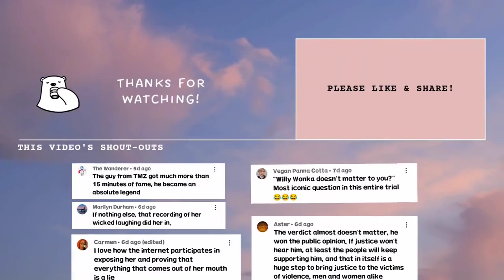JOHNNY DEPP WINS!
video credit to ( RENT FREE )